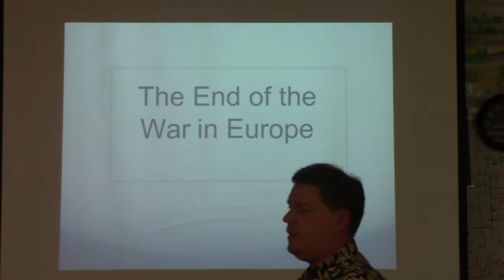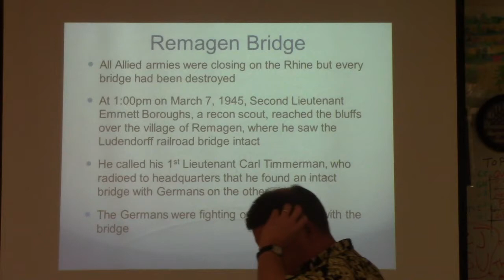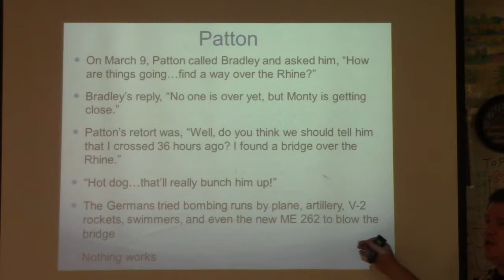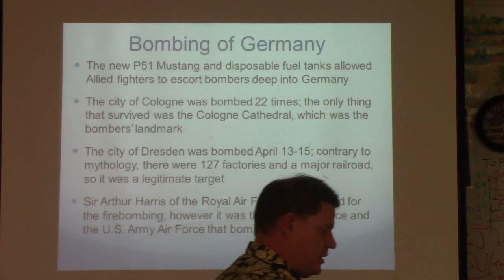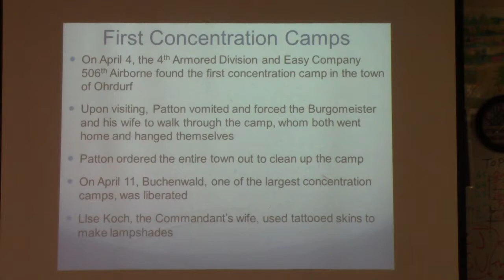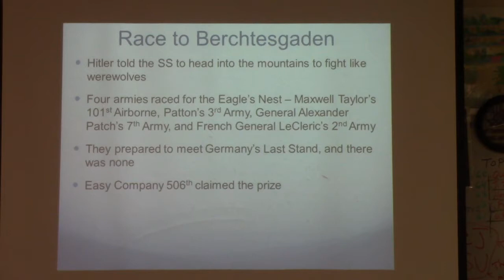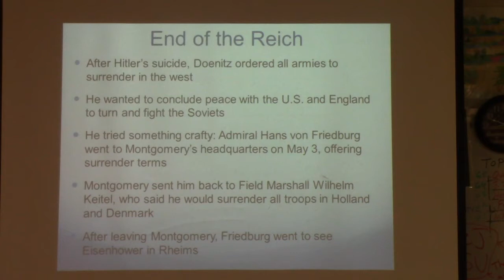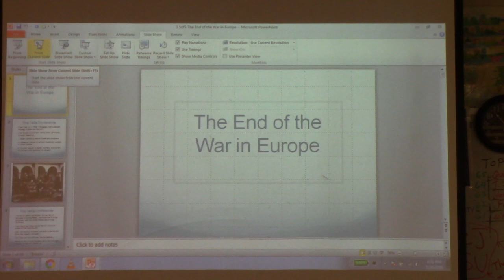GAC End of the War in Europe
Quick Lecture on WWII from crossing the Rhine to the VE Day May 8th